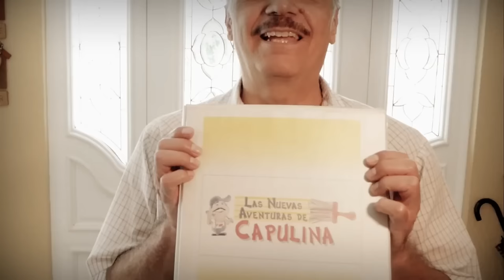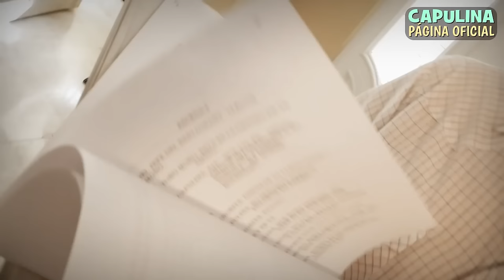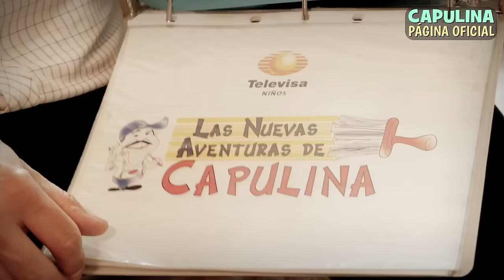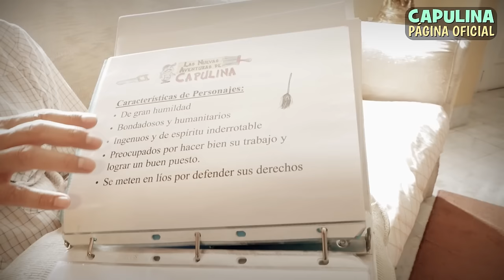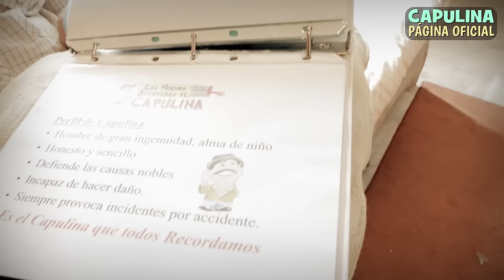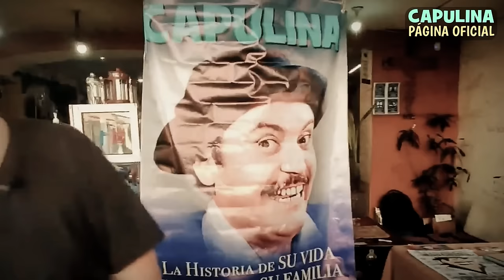El Programa de CAPULINA que nunca salió en Televisión 😧